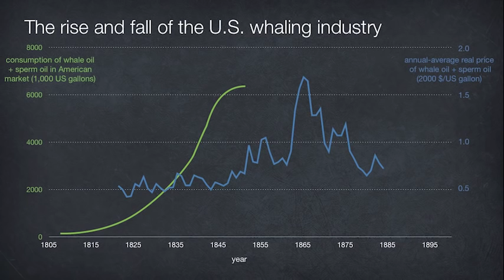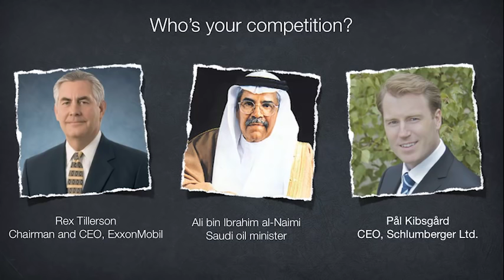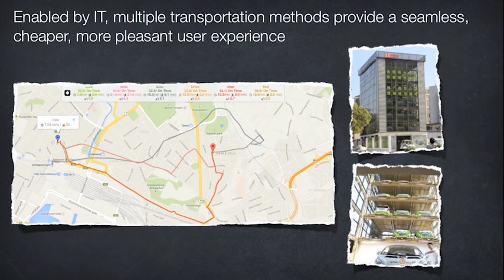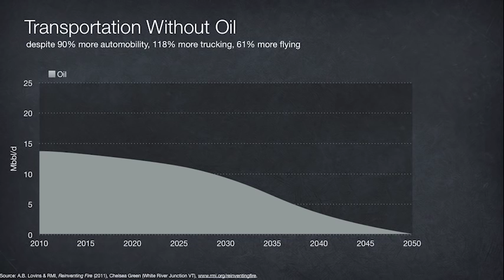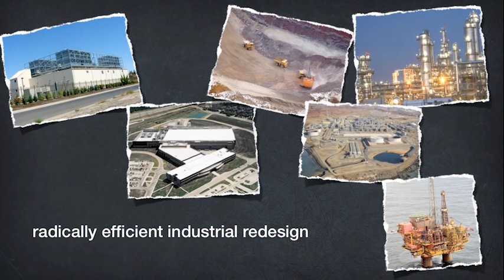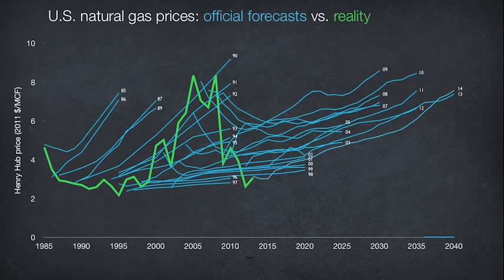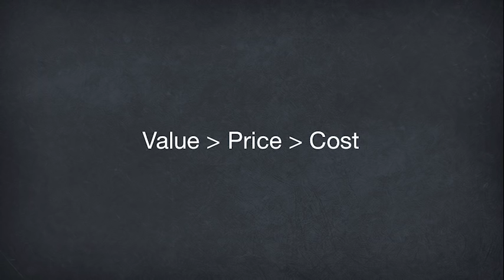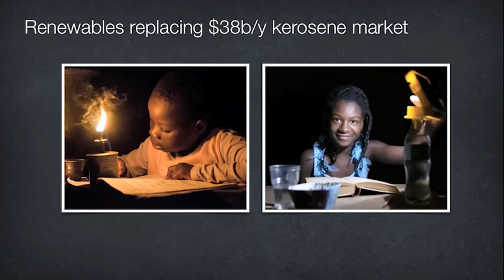Disruptive Oil Futures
What if oil companies' biggest threat came not from dropping prices, but from disappearing demand? In this talk, originally delivered at the Oslo Energy Forum on 17 February 2015, Amory Lovins explains the different trends facing oil and gas industry executives.